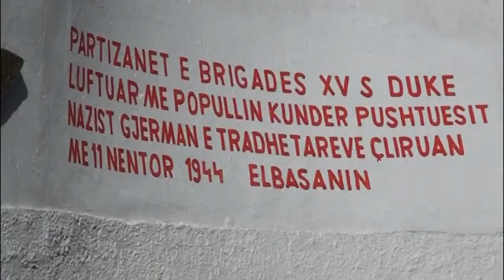ENVER HOXHA NE ELBASAN ABC NEWS